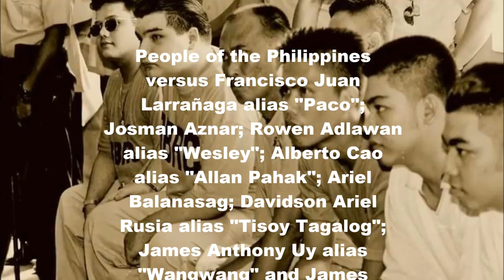Paco Larrañaga - case at Chiong sisters